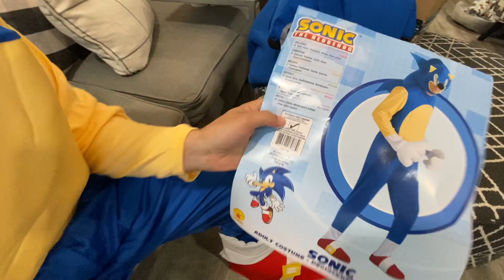Surprising Friends As Sonic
Gotta Go Fast! Watch my wife and I surprise our friends with for their birthday (February 14th) with free movie tickets! Hope you guys enjoy this kind of videos!